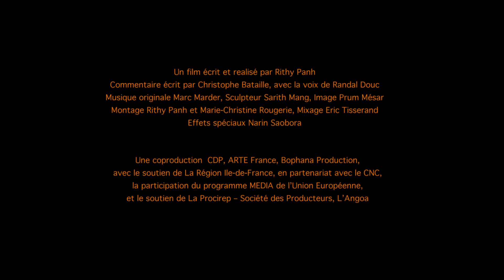A IMAGEM QUE FALTA (Trailer legendado Portugal)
Título original: L'image Manquante. T. internacional: The Missing Picture. Título (Brasil): A Imagem que Falta. Data de estreia (Portugal): 3 de Abril de 2014. Distribuidora: Leopardo Filmes.

De Rithy Panh,